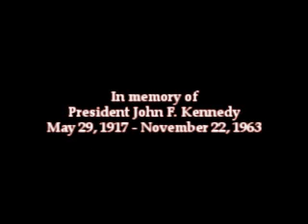A Tribute to JFK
A video and photo tribute to President John F. Kennedy, created for today, the 44th anniversary of his assassination.

The song is "Why Georgia" by John Mayer, chosen not really for the lyrics but mostly for the feeling of the song.